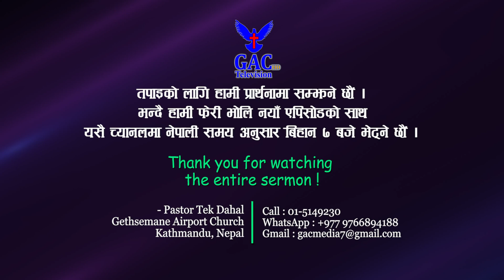It's confusing || अल्मल्याउने कुरा || Pastor Tek Dahal || GAC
Camera Men
Sunil Raj Lama
Sandhya Nepali
Rabina Rajbansi

Sound Record
Dinesh Pradhan

Associate Counselor
Abhishek Dahal